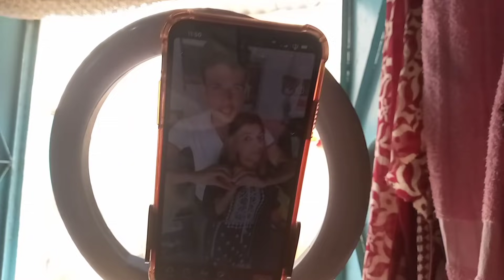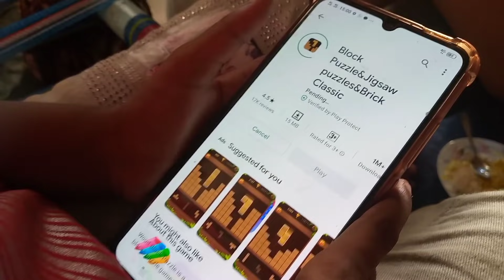gopal Sonia ke sath milkar bahut enjoy Kiya|mehwish||salman